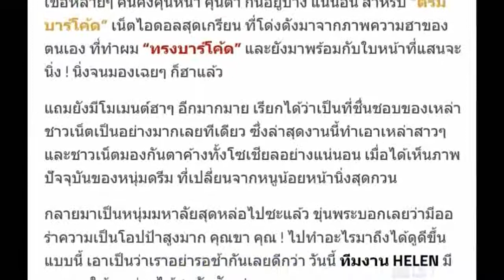ขยี้ตาแตก ! เปิดภาพล่าสุด “ดรีม บาร์โค้ด” เน็ตไอดอลดัง ตอนนี้เป็นหนุ่มมหาลัยแล้ว หล่อเกาหลีเลย